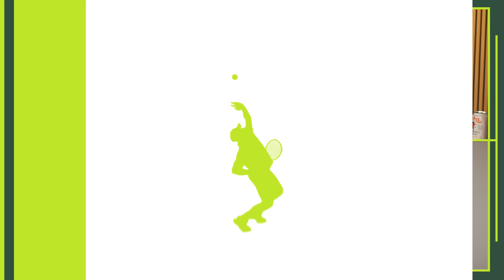Mid 2024 US Open Update: Re-Draw Special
Andy Roddick and Jon Wertheim sit down ahead of the 2024 US Open Quarter Finals and re-draw their brackets. They also go over the American Men making their mark on the tournament so far, Emma Navarro advancing over Coco Gauff, and the absence of Carlos Alcaraz and Novak Djokovic in the second week of the tournament.

Want to have a hit with Andy Roddick  in one of the most iconic centre courts in history? Place your bid NOW for your chance have the ultimate tennis adventure. All proceeds go directly to the Andy Roddick Foundation, supporting opportunities for young people to thrive.

to register and place your bid.

0:00 Welcome to Served
0:30 2024 US Open Stories/Updates
26:20 Men's re-draw
41:10 Women's re-draw